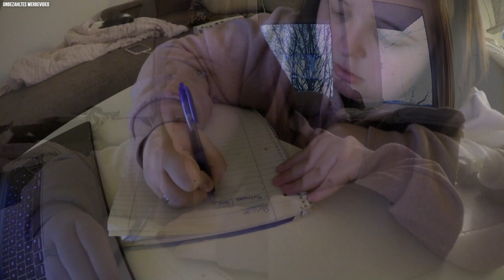BALD GEHT'S NACH BELGIEN!🏖☀️ | Packliste schreiben✏️ | 17.04.2019 | Vanessa Nicole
Hey meine Lieben, viel Spaß beim Vlog! ❤

⇢ HÄUFIG GESTELLTE FRAGEN:

Mit welchen Kameras drehst du deine Videos?
- Vlogs: Canon Legria Mini X & Sony DSC-RX100 V
- Normale Videos: Nikon D5300

Mit welchem Programm bearbeitest du deine Videos?

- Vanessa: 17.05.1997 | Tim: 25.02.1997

- U n s e r e  T i e r e:
Minou & Amelie: 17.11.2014 | Felix: *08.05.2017 - † 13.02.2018 | Fynn: 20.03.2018 | Sam: 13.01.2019

Wieso ist Felix gestorben?
- Felix ist am 13. Februar 2018 von uns gegangen. Leider wissen wir bis heute nicht wieso, aber er wird FÜR IMMER in unserem Herzen bleiben!❤

Sind Tim & du verheiratet?

Wieso habt Ihr so Jung geheiratet?
- Weil wir uns Lieben & uns jetzt schon dazu entschlossen haben den rest unseres Lebens zusammen zu verbringen & unsere eigene Familie zu gründen. Unser Motto: Lieber früher als später!❤

Geht Ihr Arbeiten?
- Ich habe mein Hobby zum Beruf gemacht & Tim arbeitet in einer Produktionsfirma.

Wo wohnt Ihr?
- Wir wohnen in der nähe von Köln, wo genau wollen wir nicht sagen.

Wo kaufst du immer deine Klamotten?
- Ich kaufe sehr gerne bei H&M, Yours Clothing, bonprix & KIK.

⇢ PACKSTATION:

Vanessa Scholtz
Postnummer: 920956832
Packstation: 113
51702 Bergneustadt

⇢ VLOG KAMERA

⇢ STATIV - VLOG KAMERA

Falls Ihr Fragen oder Anregungen habt, könnt ihr mir gerne ein Kommentar da lassen, genau so wie ein Abo um kein Video mehr zu verpassen. Ich wünsche euch viel spaß auf meinem Kanal :)

xoxo Vanessa ❤